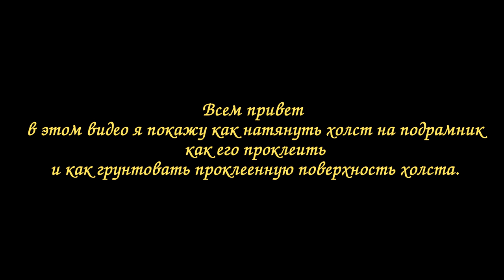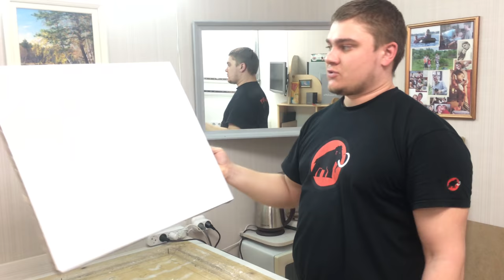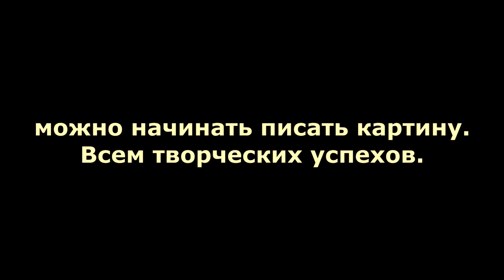" Тянем холст на подрамник, проклейка,грунтовка "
Официальная страница художника Юшкевича Виктора Н.

Ты можешь помочь каналу материально!